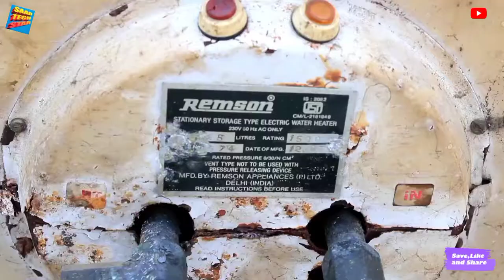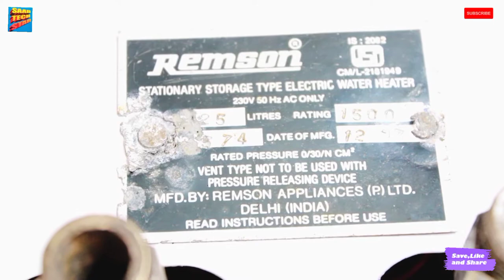Geyser 25L ( 24 Years Old ) | गीजर की मरम्मत कैसे करें | how to repair geyser at home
It's all about how to restore old geysers with the help of tools and techniques.
this geyser is 24 years old. this geyser is made by Remson company. this restoration is done by a professional.

SAAB TECH STAR